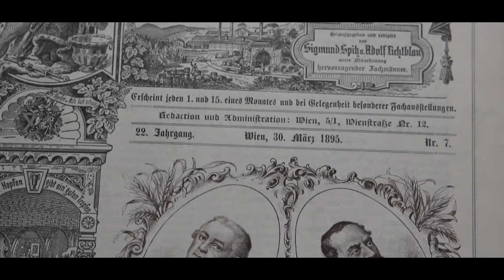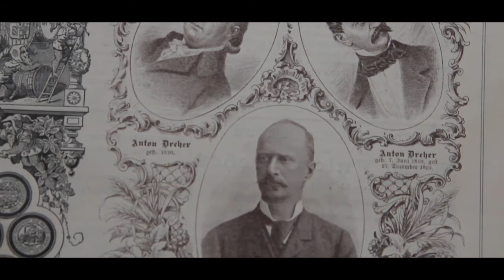Bier & Brauer - "Brauerei Schwechater" / Episode 1 von 4